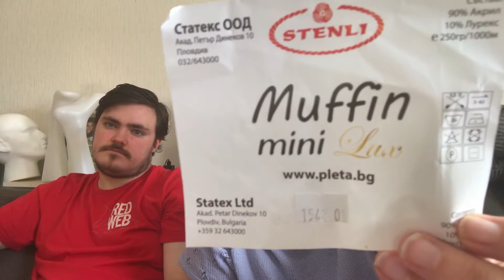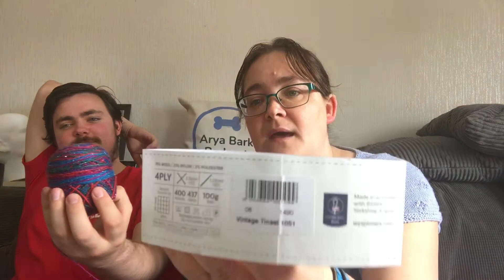Arya Bark Podcast: Episode 43 - Wonky Shelf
Welcome to Arya Bark Podcast: Episode 43 – Wonky Shelf, grab a brew and join us for a natter about our fibre adventures. In this Week's episode, there is the usual antics from Andrew and we announce the 3rd quarter prize winner as well as the Monthly pattern prize winners.  Caroline shows us some more of her recent purchases Coming In, which leads to another StashSmash update.  Then we run through the progress that has been made this week on our current WIP's, then finally we will show the selection on yarns that have been chosen for our Lined Up project, the Shawlography MKAL due to be released next week.

This video contains a fair bit of Knitting, with a reasonable amount of Tunisian Crochet.

If you would like to skip to a particular section please use the time stamps below:

00:00 Welcome & Admin
11:50 Coming In
19:13 StashSmash
23:23 WIP's
44:33 Lined Up